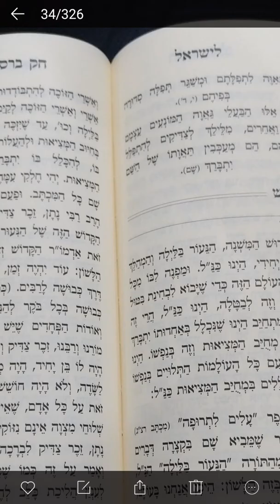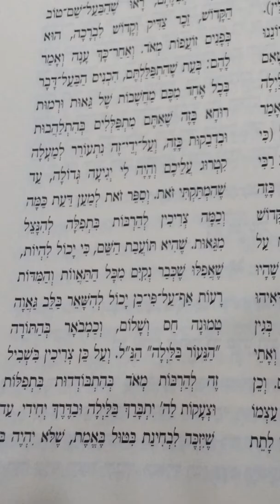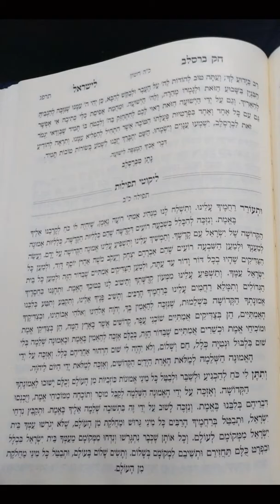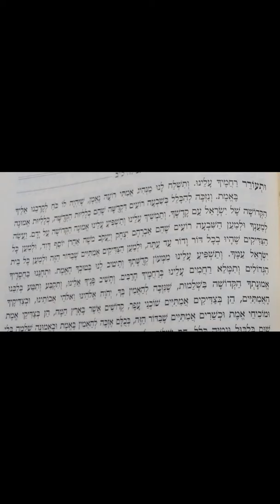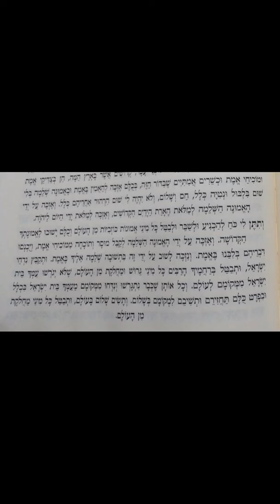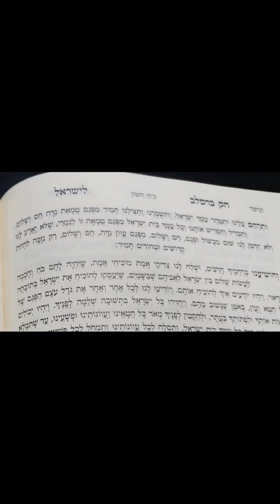November 27, 2017